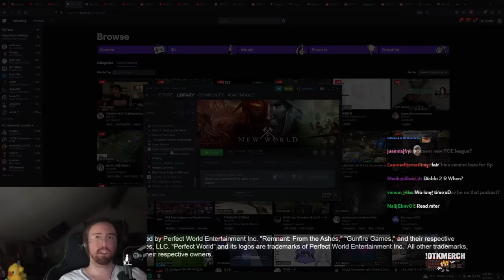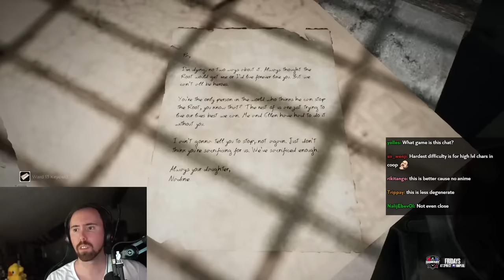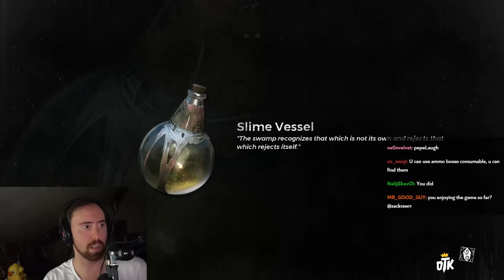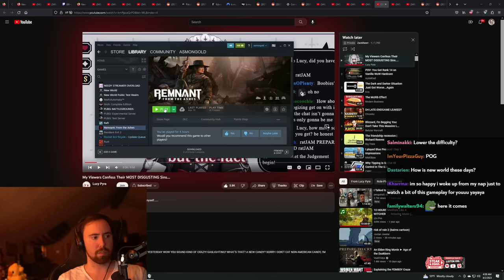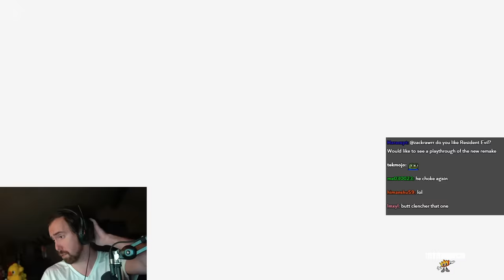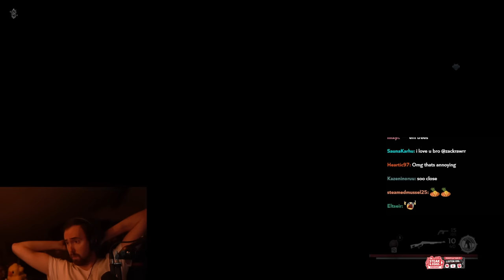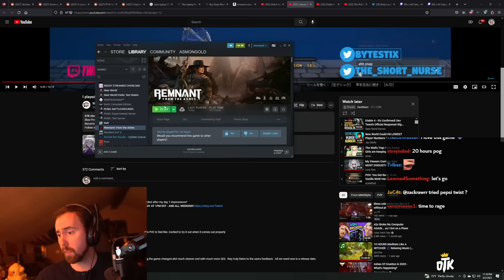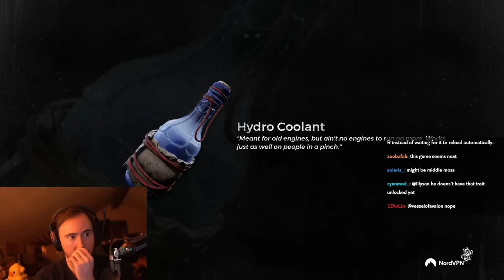Asmongold Loses All Sanity Playing Remnant: From the Ashes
Asmongold TV Full VoDs / Asmongold VoD Archive: Asmongold Plays Remnant: From the Ashes on the Hardest Difficulty